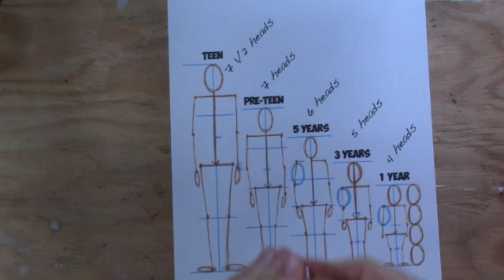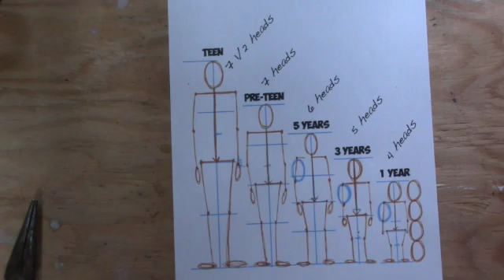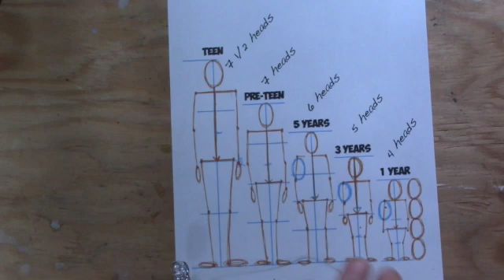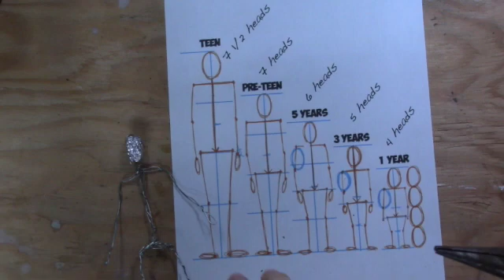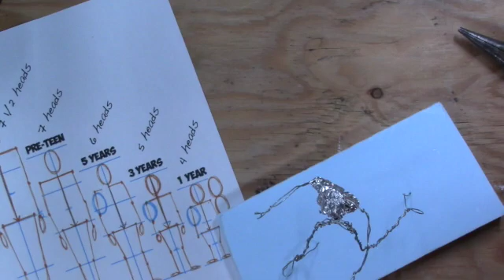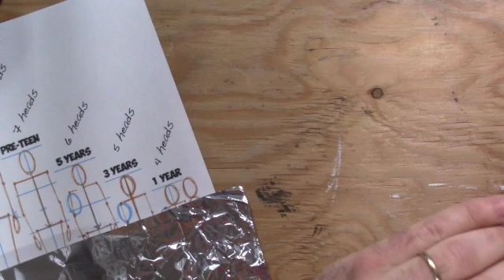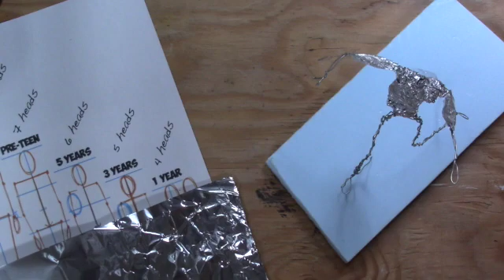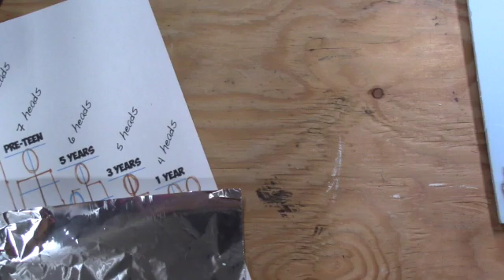Armature (Long)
This video is about Armature (Long)